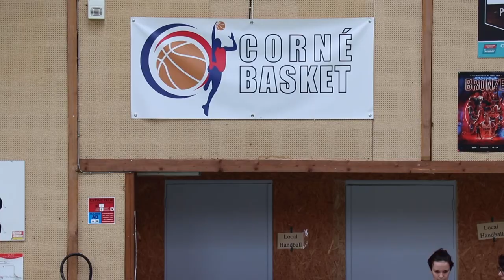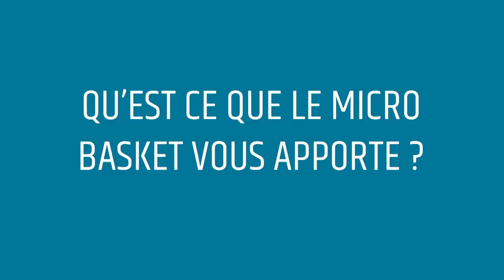Présentation du Micro Basket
Avec la collaboration du club de Corné Basket